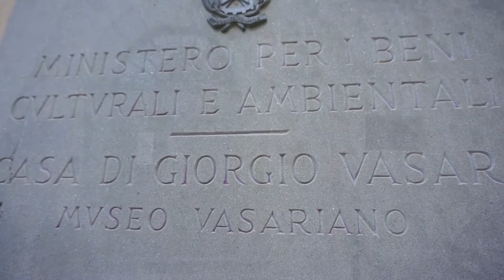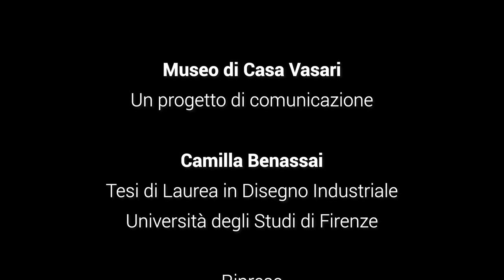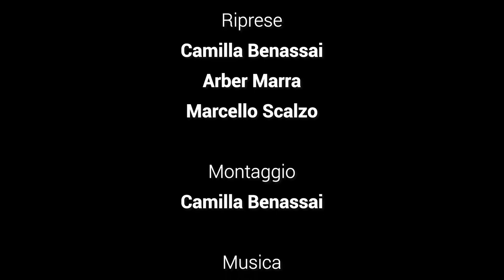Video/Tesi di Camilla Benassai: Museo di Casa Vasari: relat. M. Scalzo, co-relat. A. Marra - 2020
Museo di Casa Vasari: un progetto di comunicazione - Tesi di Laurea in Disegno Industriale di Camilla Benassai,  relatore Marcello Scalzo, co-relatore Arber Marra; si ringrazia dr. Rossella Sileno e il personale del Museo di Casa Vasari, Arezzo - UNIVERSITA' DEGLI STUDI DI FIRENZE - 2020